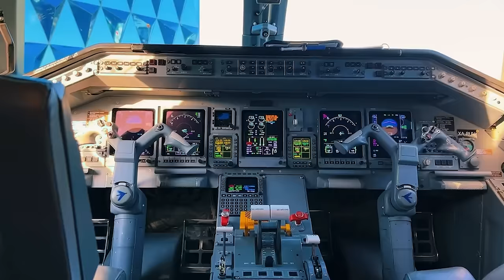TOLUCA VS NECAXA | JORNADA 6 LIGA MX | CLAUSURA 2024 | PARTIDO POR VIX!